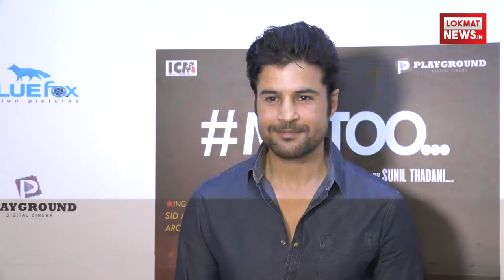Rajeev Khandelwal At Premier Of Short Film Based On Women Empowerment